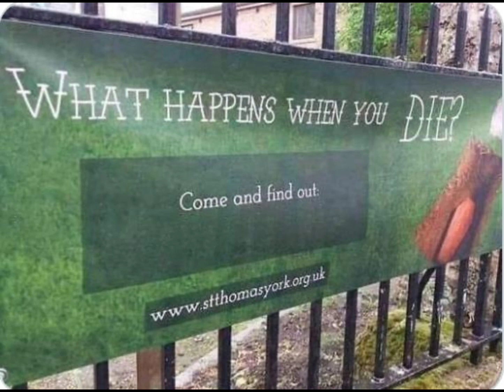The Very Best of NoContextBrits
go check them out on twitter